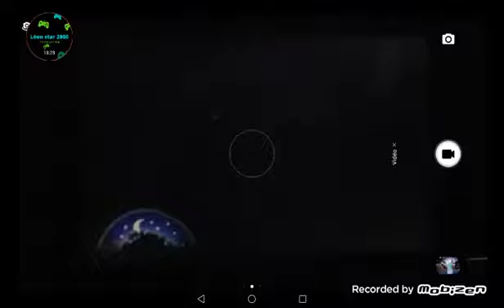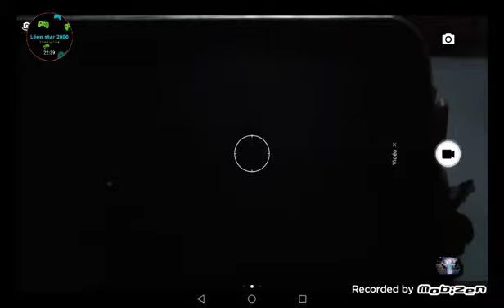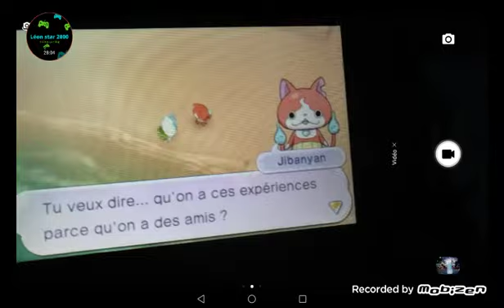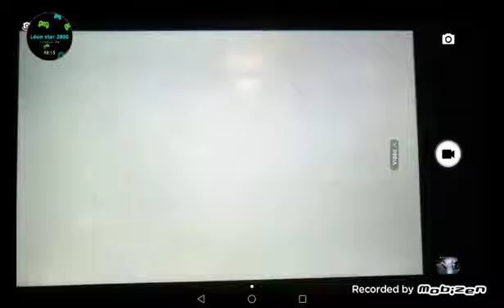JE COMBAT UN FAUX JIBANYANE(la quête la plus longue)